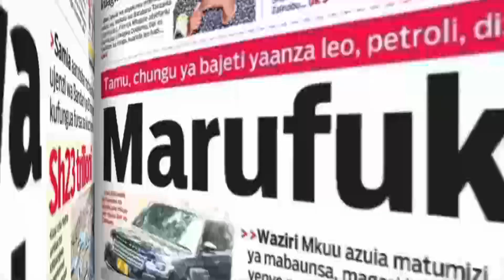MAONI YA WADAU STARS : UWEZO BINAFSI | USHINDI TULIBAHATISHA | MABADILIKO YAFANYIKE